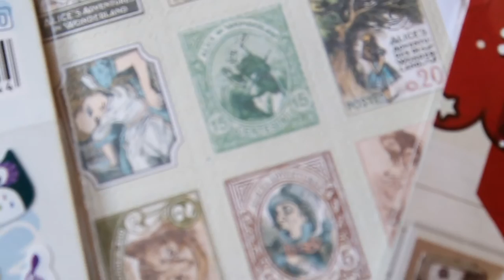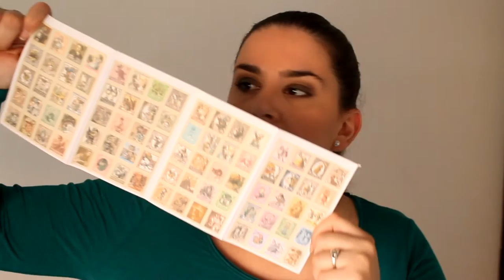HAUL ALIEXPRESS RANDOM VOL.2 ...monederos, washi tapes, brochas, pegatinas,...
BIENVENID@S A MI RINCONCITO!
CÓDIGO (5€) DTO% PARA POLAGRAM/LALALAB :✿ PG6H1HR6✿

CÓDIGO CASH PIRATE : ***UQDJZH***(GANA DINERO CON TU MOVIL)

►IHERB: ¿queréis 5$ de descuento para vuestra primera compra? podeis conseguirlo utilizando mi código NML142
LINKS DE ALIEXPRESS
DADOS CON LETRAS
MONEDERO SANDIA
MONEDERO TOTORO
PACK CAJITAS MACARONS
CLIPS MARIPOSA CHUPETERO
BOTONES MADERA MARIPOSAS
PIEZAS MADERA MARIPOSAS
CLIP AURICULARES
LLAVERO PAREJA
PROTECTOR PANTALLA CÁMARA
ROLLO TELA
PEGATINAS ESTRELLAS
PEGATINAS CÁMARAS
PEGATINAS SELLOS ALICIA
PEGATINAS BUHOS
PEGATINAS CUMPLEAÑOS
BROCHAS FAKES►NO DISPONIBLES

*Todo el contenido de este video está creado por mi, por lo tanto estoy en mi derecho de dar mi opinión personal sobre todo lo mostrado en mis videos..

*Edito mis videos con: CIBERLINK POWER DIRECTOR
*Música utilizada para la edición de mis videos,de la biblioteca de YOUTUBE.